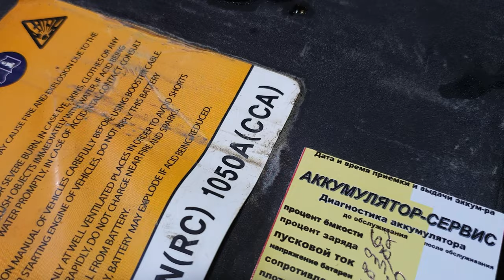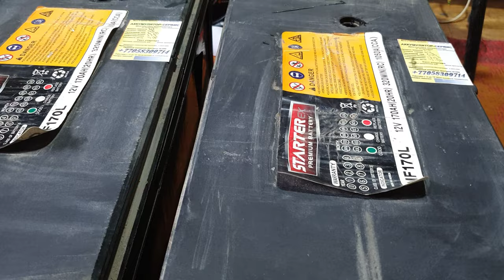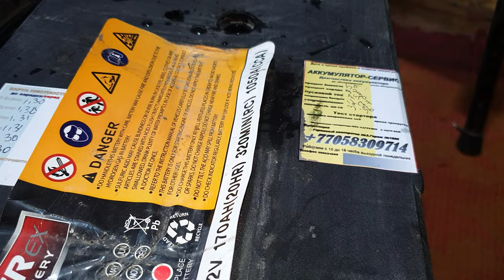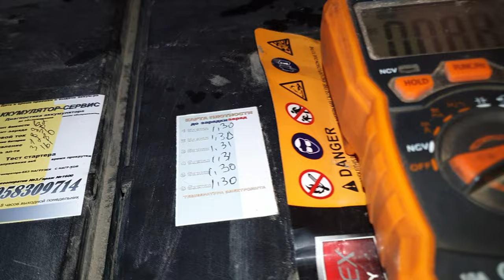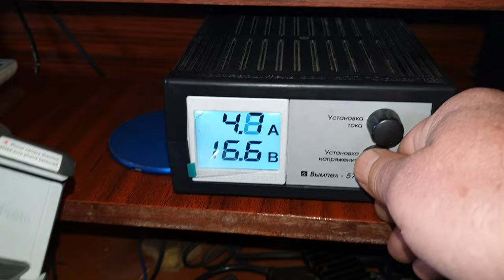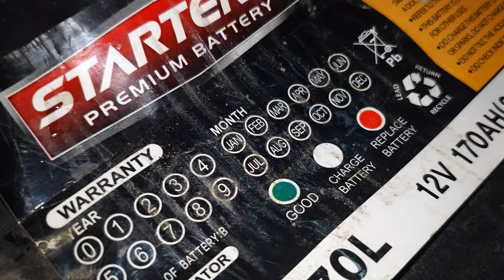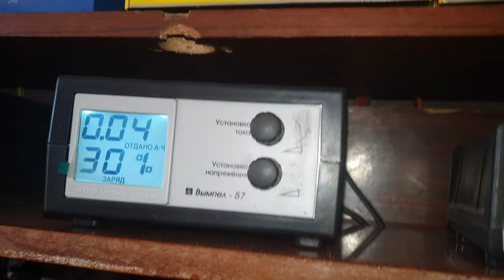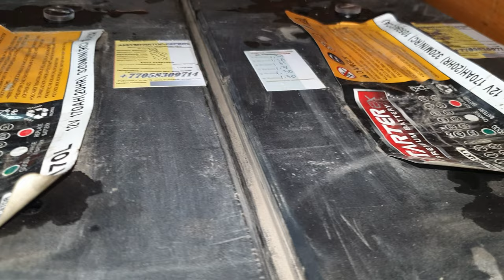Корейские аккумуляторы для грузовиков STARTER 6ст-170А/ч,без пробок.Обслуживание.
Привезли грузовые корейские аккумуляторы которые отработали 3,5 года без единого обслуживания.